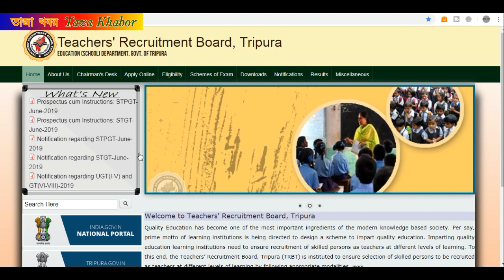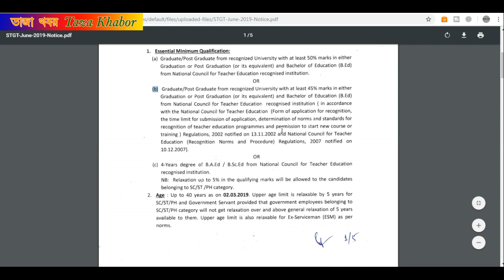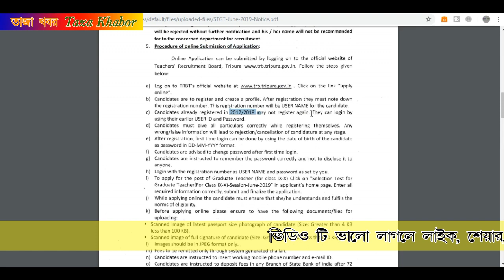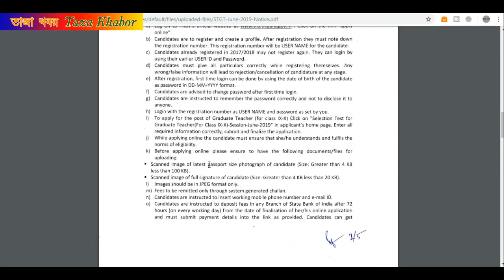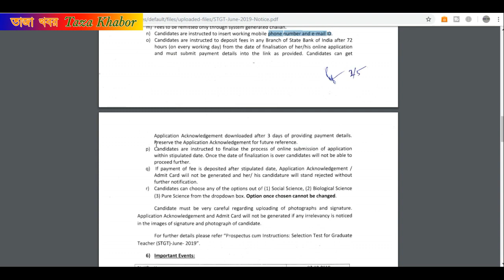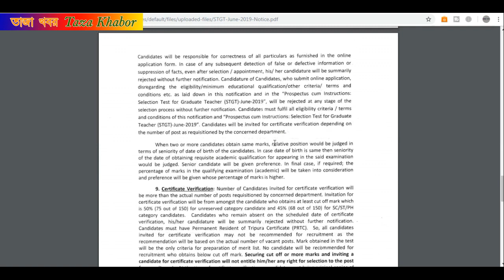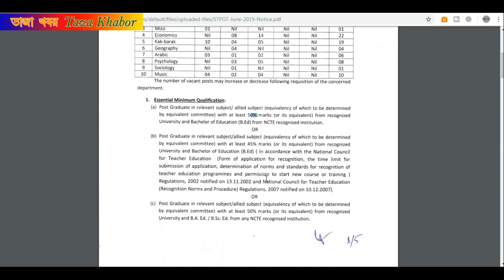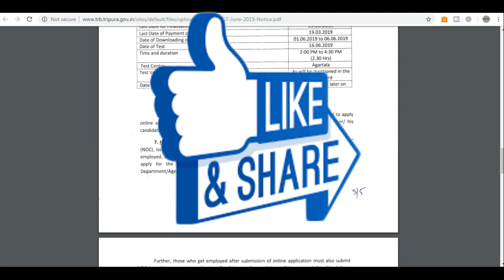TRIPURA TET STGT STPGT NOTIFICATION DETAILS|ত্রিপুরা TET STGT STPGT বিজ্ঞাপন